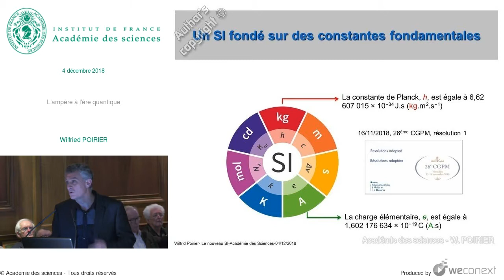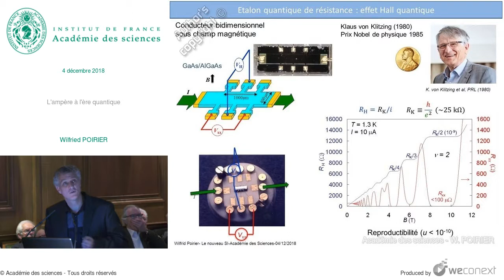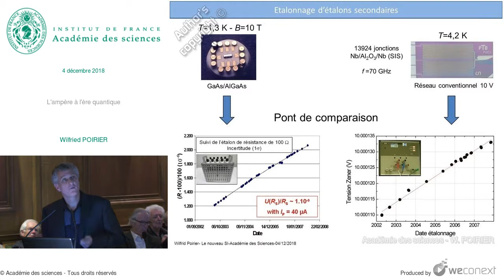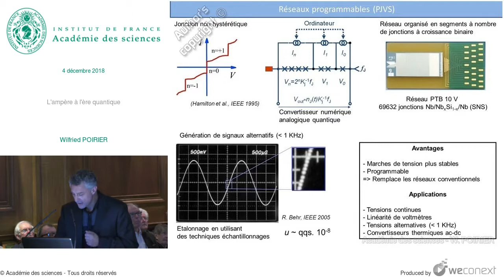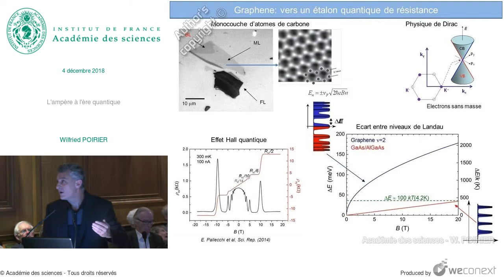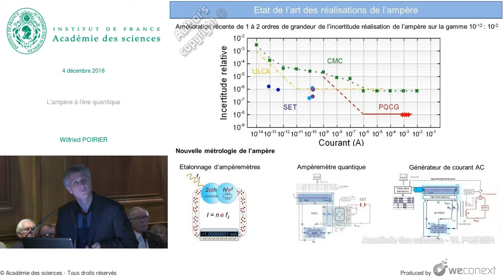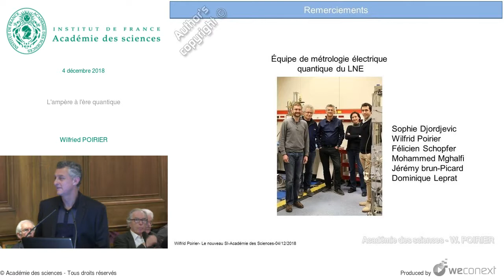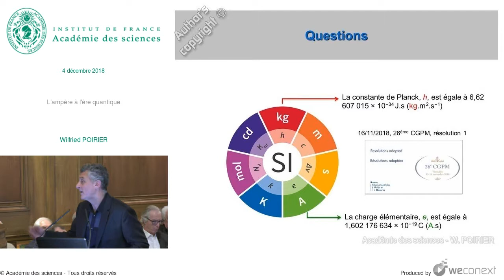[Conférence] W. POIRIER - L'ampère à l'ère quantique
Conférence : Le nouveau système international d’unités (SI) fondé sur un choix de constantes physiques fondamentales

00:00:00 Introduction
00:00:40 Etalon quantique de tension : effet Josephson
00:02:57 Etalon quantique de résistance : effet Hall quantique
00:06:44 Etalonnage d'étalons secondaires
00:07:23 Etalons quantiques : une révolution
00:07:51 Réalisation des unités électriques: limites du SI
00:09:09 L’ampère à partir de µ0
00:09:35 1990 : recommandation
00:10:20 Un nouveau SI, une nouvelle définition de l’ampère fondée sur la charge élémentaire
00:10:51 Ce qui change!
00:12:15 Réseaux programmables [PJVS]
00:13:24 Réseaux impulsionnels [JAWS]
00:14:15 Graphene: vers un étalon quantique de résistance
00:15:14 Etalons quantiques: une révolution
00:16:37 La définition de l’ampère à partir de e
00:18:58 Etat de l’art des réalisations de l’ampère
00:19:33 Nouvelles applications
00:21:08 Le calibrateur quantique universel
00:22:06 Conclusions
00:23:43 Remerciements
00:23:55 Questions